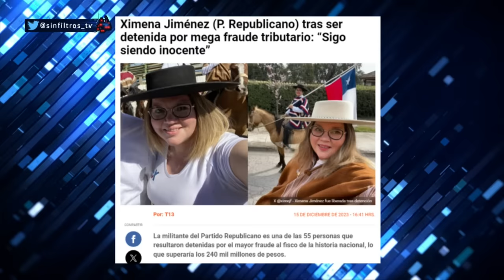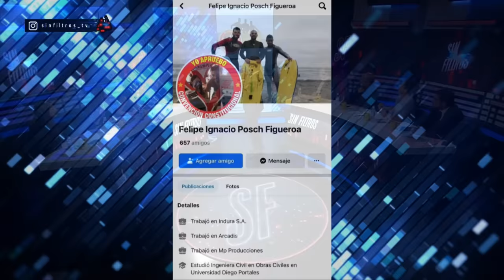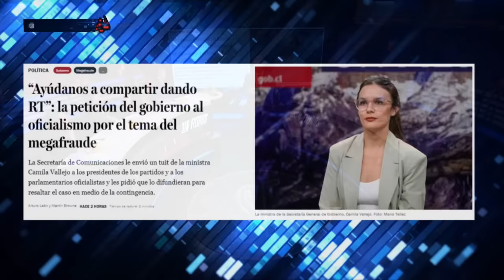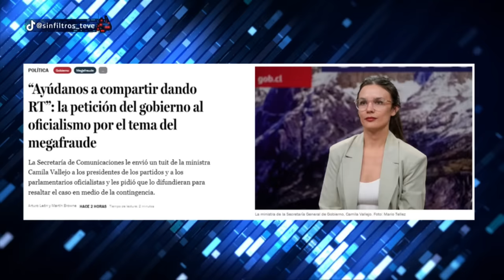¡PRIMERAS IMAGENES EN PRISIÓN! DANIEL ANDRADE es FORMALIZADO y CASO de FRAUDE de EMPRESARIOS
¡Alta tensión! 🔥 En el episodio de hoy los panelistas: Constanza Hubbe, Ignacio Bustos, Mara Sedini, Gustavo Lorca, Katherine Martorell, Carlos Insunza, Karla Rubilar y José Toro Kemp analizan y debaten la contingencia. 🇨🇱 Prepárate para un acalorado cruce de ideas.

¿Estás listo/a para un debate con alta tensión? 🥊 Nuestros panelistas desgranan los temas más importantes del día: Primeras imagenes en prisión de Daniel Andrade, luego de ser formalizado por caso fundaciones.